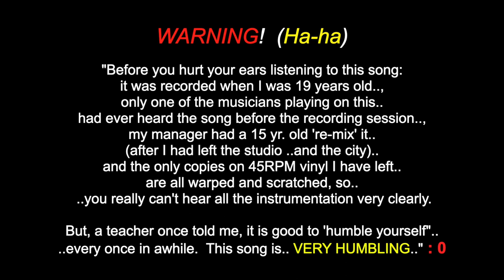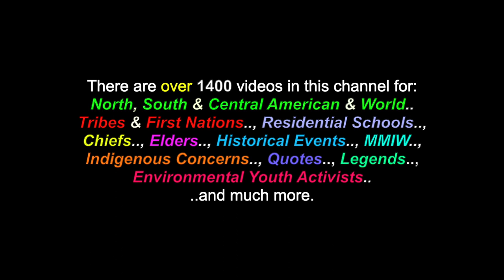Rock & Roll Will Conquer All: ROXWORTH - 1980 (*70's STYLE ROCK)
This is a video for the song: "Rock & Roll Will Conquer All", a song from my first band/version of  ROXWORTH, recorded in 1980.There are also over 1400 videos in this channel for many North, South & Central American Tribes & First Nations, Residential Schools, Chiefs, Elders, Historical Events, Indigenous Concerns, Quotes, Environmental Youth Activists.. and much more.

WARNING!  (Ha-ha)

"Before you hurt your ears listening to this song: it was recorded when I was 19 years old, only one of the musicians playing on this had ever heard the song before the recording session, my manager had a 15 yr. old 're-mix' it (after I had left the studio ..and the city) and the only copies on 45RPM vinyl I have left are all warped and scratched, so..  you really can't hear all the instrumentation very clearly. But, a teacher once told me, it is good to 'humble yourself" .every once in awhile.  This song's sound  is VERY HUMBLING.." :0

LYRICS

"Rock & Roll Will Conquer All" - G. Roxworth
(SOCAN - 1980 / Guardian Records)

Intro:

"What happened, to yesterday..,
..It went by, so damn fast..
..Oh how I, wanted it to last..

Thinkin'.., 'bout the things we used to do..
Thinkin' 'bout times I spent.., alone with you..
Lookin' at the world..
..And the things that are going on..
Gettin' mad.. and feelin' sad..
..And these are the answers, to it all...

CHORUS:

We don't need the biggest army..,
..We don't need to fight at all..
We'll just play our rock & roll music..
..And it will conquer all...

Some say, that the world will last forever..,
..But they're just, hoping for the best..
'Cause if we keep on, just the way we have been..,
It'll come to be.., that World War III,,,
..Will do us.., like the best..

Repeat: CHORUS

Now Disco.., is for people who are made of plastic.. (*I take this back, now)
Punk Rock.., a new type of noise.. (*I take this back too, now)
But, we have the music, that will cause a major sensation..
..Make evryone and thing..,
..Jump on up and sing..,
..Even little girls and boys..

Rock & roll will conquer all...

I claim no ownership of any of the video clips expressed in this video...and employ my borrowing of them with much respect and thanks. Credits are also given at the end of the videos, as well as below. No personal monetization is being done with this video, by me, nor do I receive ANY other benefits from ANY of these videos. They are meant for all, to heal, teach, discuss, inspire and inform and share. No theft and/or disrespect is intended. I post all of these videos, with love and respect. I am also "not" part and/or, a member of "any other social media sites" (i.e.: Facebook, Twtter, Instagram, etc, etc, etc..)

Many Thanks & Much Respect To: Many Great Rock Bands!..; FunnyFriQuiz..; the ROXWORTH 'rushed-in-the studio' boys.. and to all the other brothers and sisters who have contributed to this video with photos and/or, in any other way.